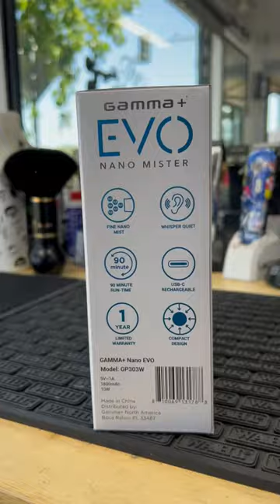NEW EVO NANO MISTER 💦🔫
The new EVO nano mister by @GAMMASTYLECRAFTPRO
🔋  90 mins Lithium Battery
 🔫 High And Low Setting
🪫 Battery Indicator
🤫Whisper Quiet

Cop yours here! @supremebarbersupply